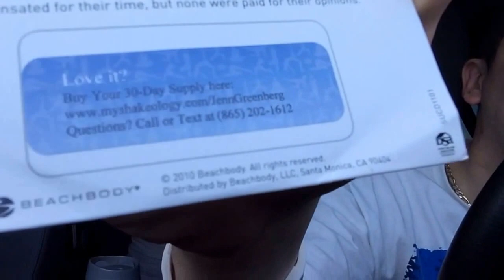Get out your samples!! The new flavor is awesome! Now we know it and it's time to share!!